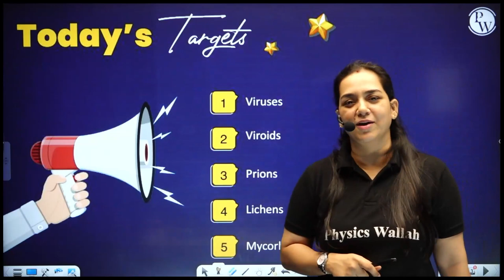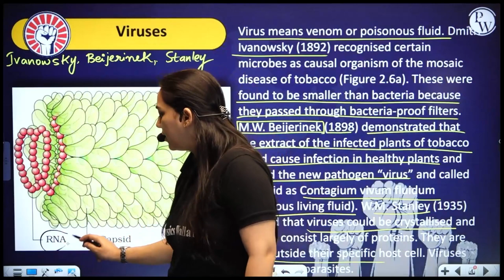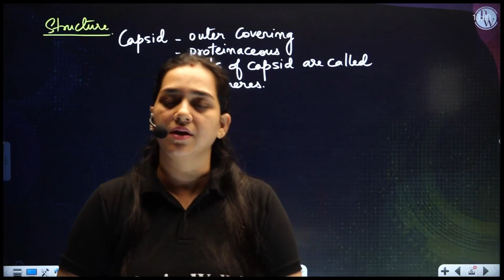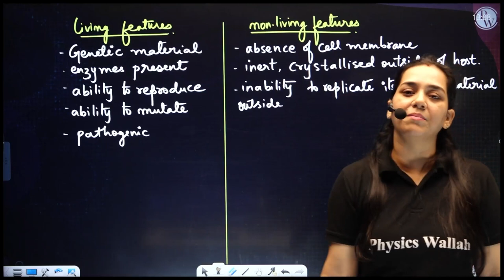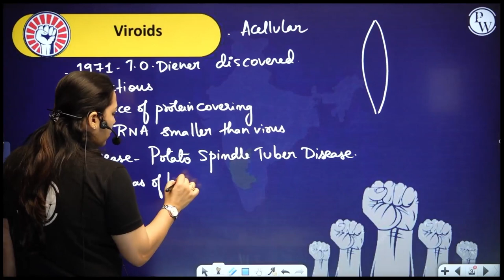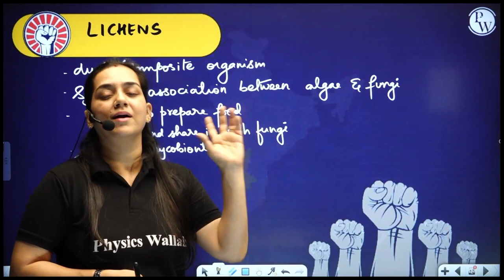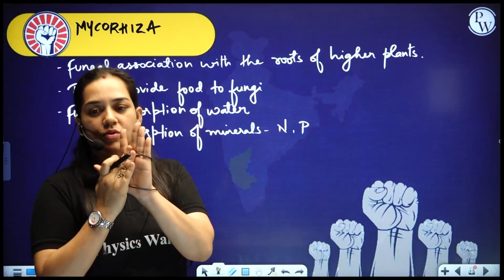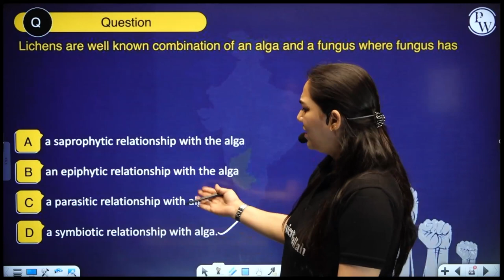BIOLOGICAL CLASSIFICATION - 04 | Viruses | Botany | PUC 1 / KCET / NEET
🔰Click Here to Enroll Abhiyaan Batch For Free & Get Access to Notes & Other Things
About Batch:
Sub topics
00:00 Introduction
02:00 Biological Classification
01:02:00 questions exercise mcq

Topic:  BIOLOGICAL CLASSIFICATION - 04 | Viruses | Botany | PUC 1 / KCET / NEET